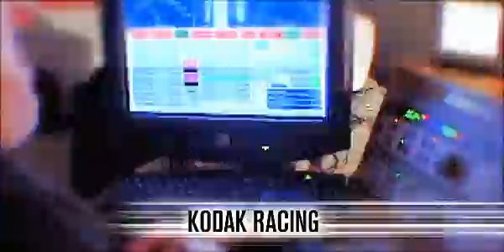KodakRacing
Produced for the Kodak NASCAR Racing team in 2002, this was our very first project.